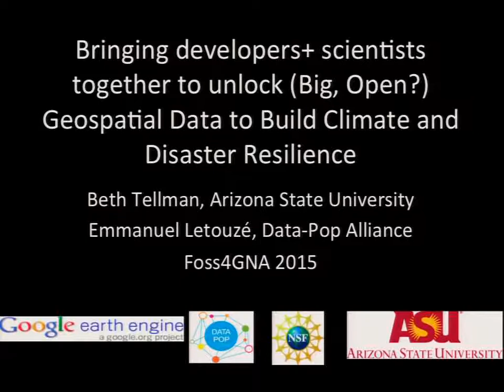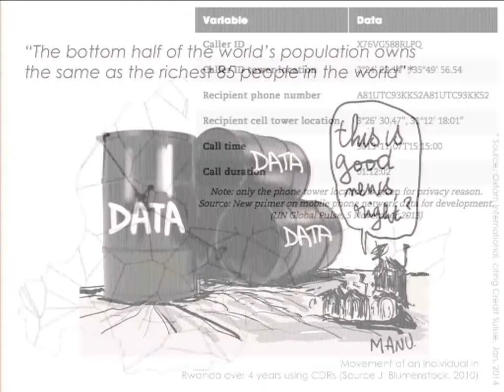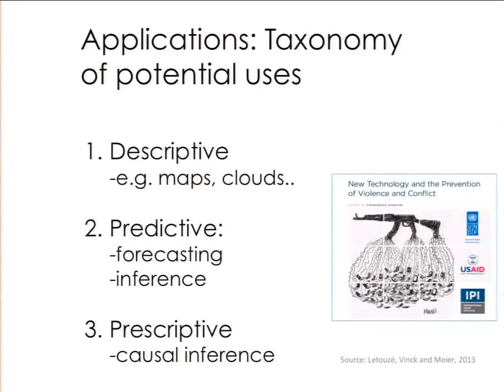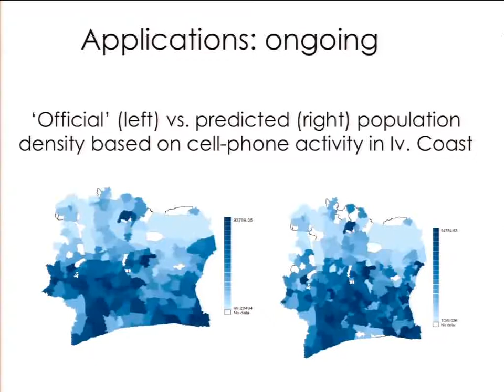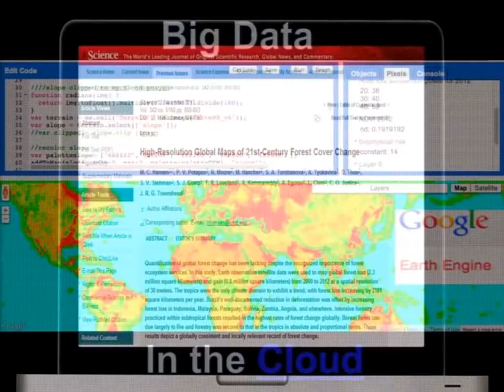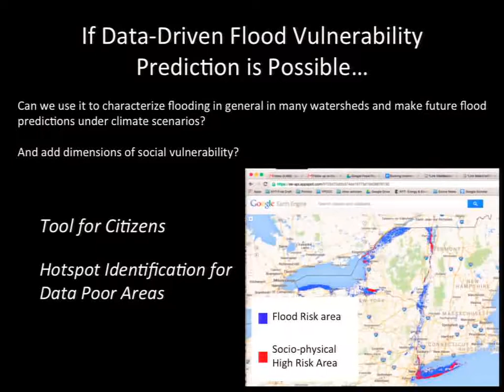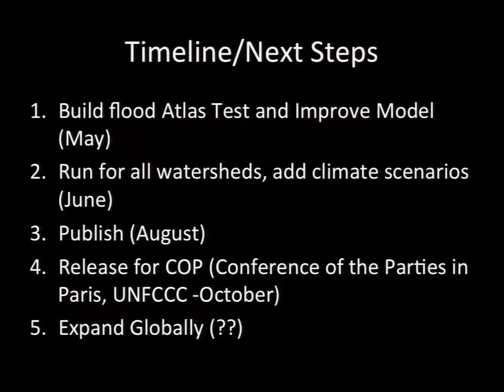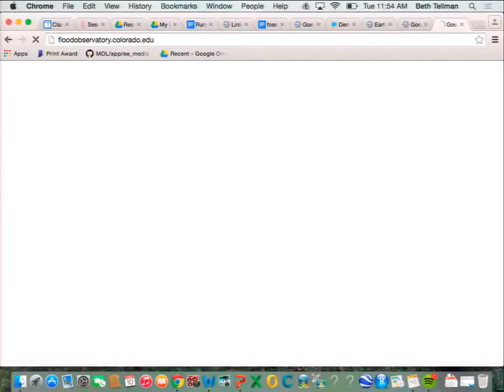Bring developers + scientists together for Climate and Disaster Resilience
The original title was too long for YouTube:
"Bring developers+ scientists together to unlock (Big, Open?) Geospatial Data to Build Climate and Disaster Resilience"

by Beth Tellman

Just like access to money and decision-makers, access to data grants power and privilege for disaster response and preparation which small vulnerable communities and the general public lack. Imagine if we could unlock the best high-computer mapping, vulnerability science and big data to allow any city and any internet user around the world do sophisticated hydrological modeling or predict how their community will be affected by climate change in the coming decades.

I will start the session by briefly showing a proof of concept for a web application that draws from data in the cloud (including elevation, satellite imagery, and census data) to dynamically refine a surface of risk inside a coarse resolution flood prediction zone from a weather service. Through funding from the Google Earth Engine research award, we hope to bring model and its analysis to the public and mid to small sized municipalities to improve early warning system, disaster communication, and preparedness. Under the hood, the algorithm uses a series of social and ecological indicators of vulnerability to flooding derived from cloud based data in Earth Engine to in order to predict who is most at risk from extreme weather today and in a climate change affected future. We are building capacity to input climate scenarios including different emissions regulatory futures to predict how vulnerability for every community will change as our weather and landscapes shift.

As scientists, we are often full of ideas to model socio-ecological systems, but lack the developing/coding expertise to fully bring this knowledge of systems and data to fruition in a streamlined algorithm. In addition, academia can be shackled with licences to non-open source software- meaning many scientist are not trained in powerful open source tools that best poised to help us open source our algorithms and share knowledge production with communities and groups that only have access to open source sofware.

This session is proposal (from a PhD science student) to talk about some of these challenges with a community of open source developers.

In this session I have 3 objectives
1. show my cloud based disaster model/data sets for feedback and to solicit potential collaborators
2. find out how to get involved with the Data Pop Alliance with Director and Founder Emmanuel Letouze as one example network to bring together scientists and deveopers to "unlock" big data potential for humanity
3. get your thoughts and ideas of other already existing networks, forums, and actions we can take to bridge the scientist-developers gap.